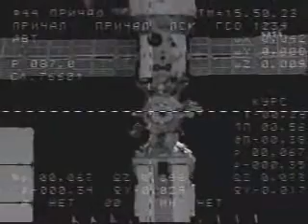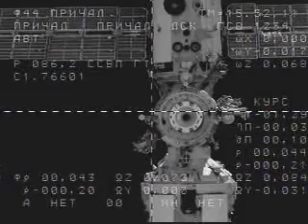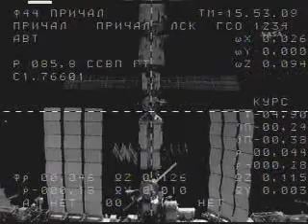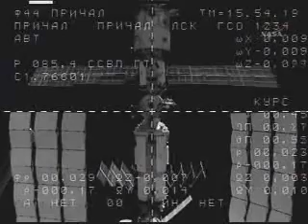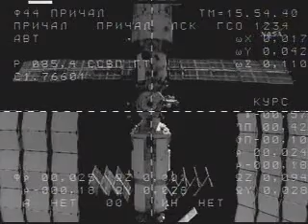Soyuz TMA12 Docking1/2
Soyuz TMA12:Docking Coverage1
April 10,2008